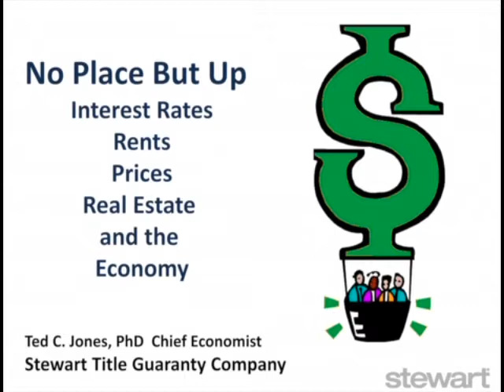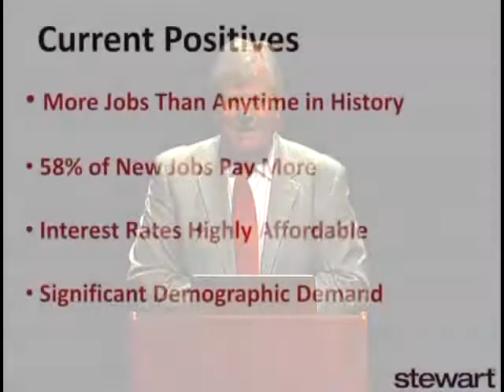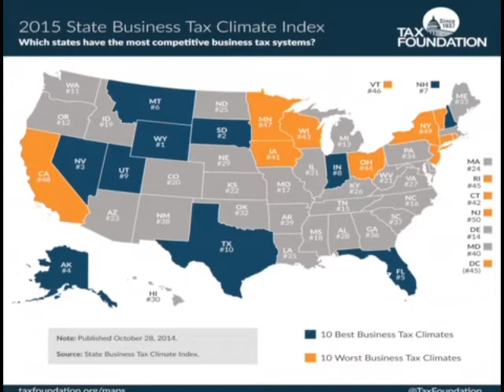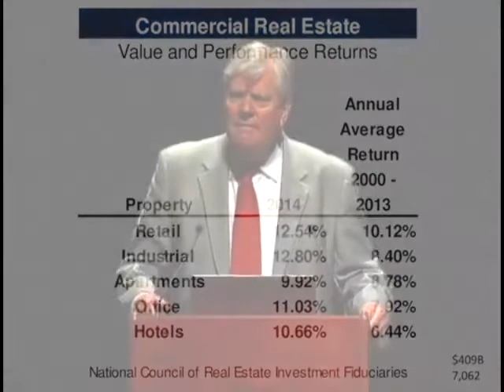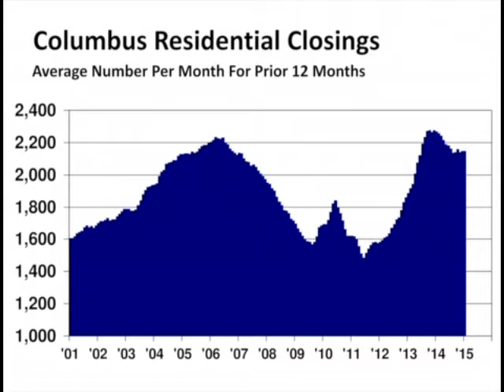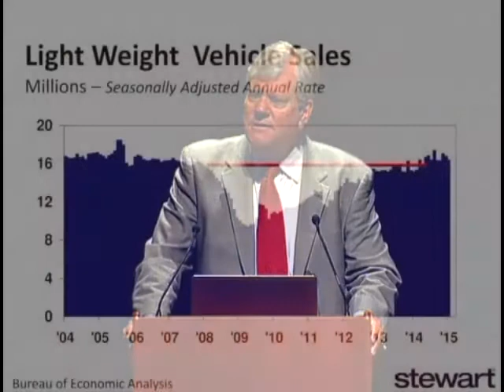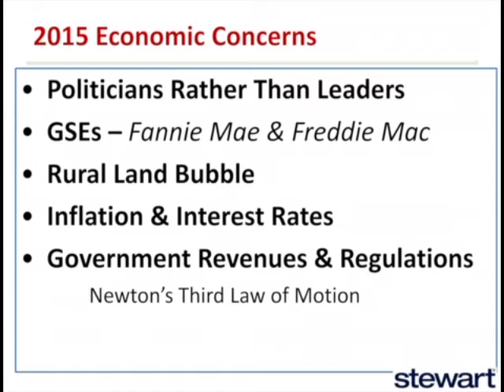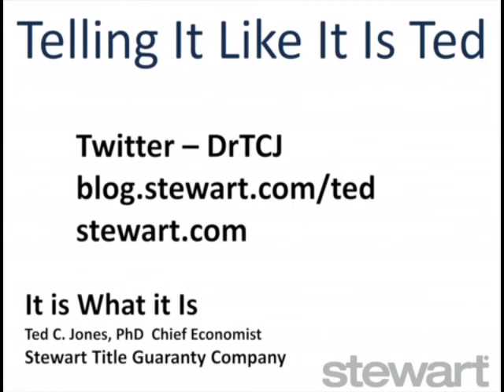Joint Industry Forecast – Dr. Ted C. Jones 3/17/15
Over 750 central Ohio real estate industry professionals gathered at the Aladdin to hear Dr. Ted Jones (Chief Economist, Stewart Title) offer insights on the 2015 economy.